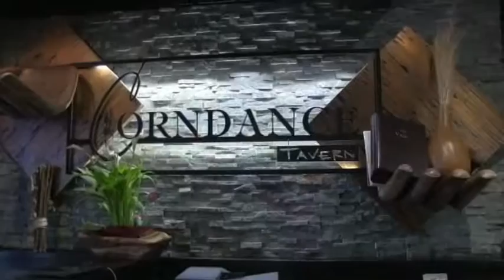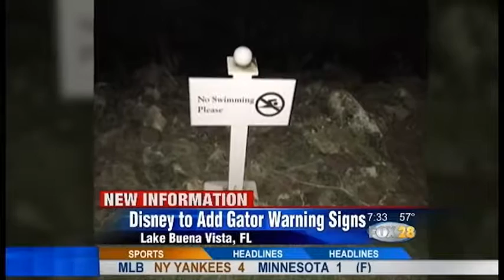Jason Dorrier's 2016 Demo Reel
A collection of videos I've made along with samples of my editing skills with the Fox 28 Morning News.